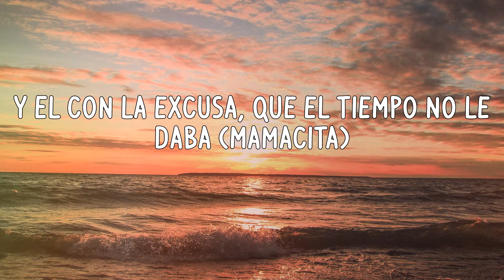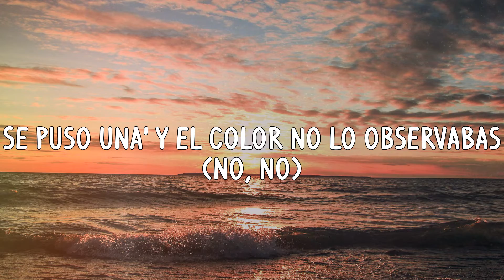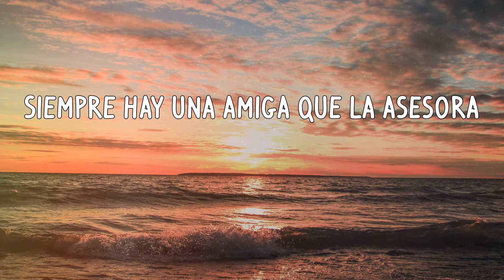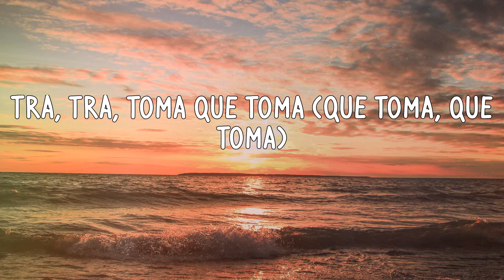Sech - Solita (Letras)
Letras:
Aah-ah-ah-ah
Yeah-eh
Aah-ah-ah-ah
Yeah-eh
Ah-ah
La Z (Ah-ah)
Y la L
Farru
Son como las seis y nada (Sech)
Como siempre ella lo esperaba (¡Aeeh!)
Y él con la excusa, que el tiempo no le daba (Mamacita)
Pero siempre me comentaba
Dejó la comida servida (Z-Diddy)
Con el alma perdida
Pensando hacer cambios en su vida
Y ese cambio eres tú
Te dejó solita (Trá, trá)
¿Desde cuándo no te dice que estás bonita? (Mamacita)
Son cosas sencillas que se necesitan
¿Desde cuándo no te dice que estás bonita?
Se puso pestaña' pero tú no la mirabas
Se puso uña' y el color no lo observabas (No, no)
Se compró una blusa pero tú no lo notaba'
Trató de mejorar, pero na' que la ayudaba
Y yo se lo ponía pero también se lo quitaba
Siempre se lo hacía pero también la escuchaba
Mientra' tú leías, era yo quien la sanaba
Es que tú le gritabas, pero conmigo gritaba (Farru, boom-boom)
Pa'l carajo ese cabrón, dedícale "Te Boté"
Vente conmigo y vámono' pa'l bote
Pa' que te despeje' y libere' la mente
Ese tipo no sirve, de eso tú está' consciente (Boom-boom-boom-boom)
Por eso e' que está' buscando ma' que yo te guaye
Si él a ti te quisiera no estaría en la calle
Y no estuviera en la cama echándote la patita
Porque tú está' dura, mami, tú está' bonita
Y escápate, y ma' olvídate
Del mundo y desacatate
Ponte melaza y yo sé que no ere' fácil
Pero si él te quisiera no te trataría así (Farru)
(Ah-aah)
Te dejó sola, solita
Mejor dicho sola y bonita
Futuro dolor que nadie se lo quita
Le compré un pañuelo si lo necesita (Rrá, rrá)
Solo le dije: "Bella", y ella
Se acercó bailando con la botella
Vamos con varia' a viajar en un party
Es necessary que le suban al baji
La dejó sola
Se va, se maquilla, no se demora
Siempre hay una amiga que la asesora
Y uno que le dice "Bonita"
Llenó el DM, el número le quita
Y ella anda sola
Lleno el DM, el número le quita (Zion, baby)
Son cosas sencillas que se necesitan (Yeah-yeah-yeah-yeah) (Ti-ti-ti-ti,
Zion, baby (Aah)
And Lennox (Aah)
Sech (Aah)
Farruko
Trá, trá, mamacita
Trá, trá, toma que toma
Trá, trá, mamacita
Trá, trá, toma que toma (Que toma, que toma)